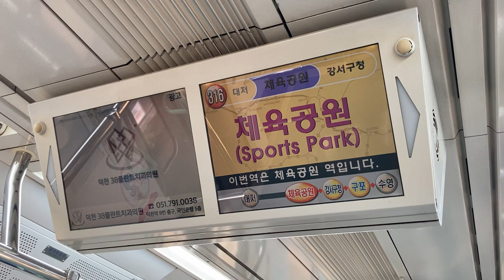釜山都市鉄道(부산지하철)3号線(3호선) 車内のディスプレイ表示 대저역(大渚駅 テジョ駅)